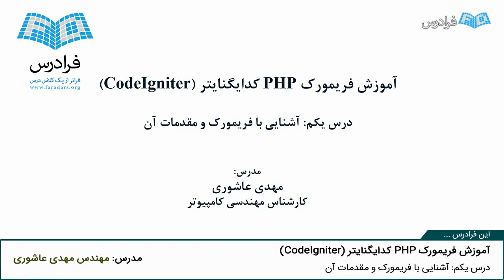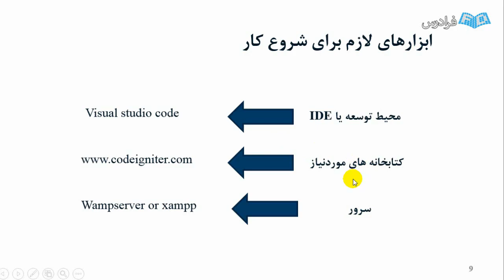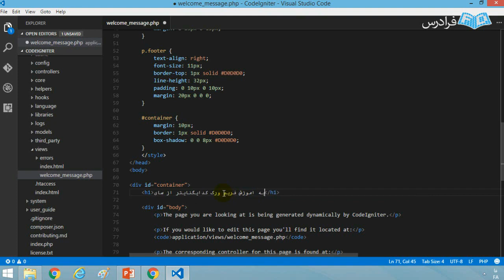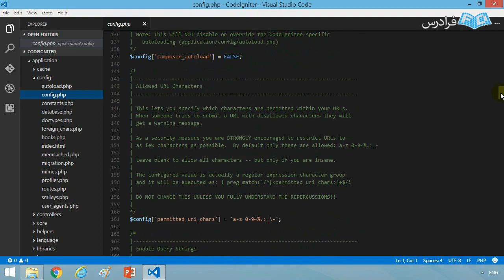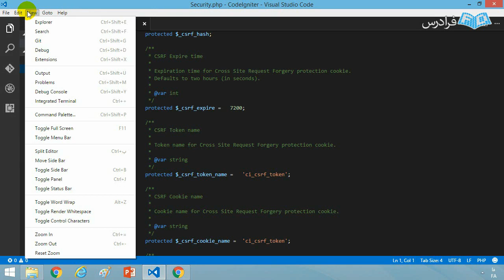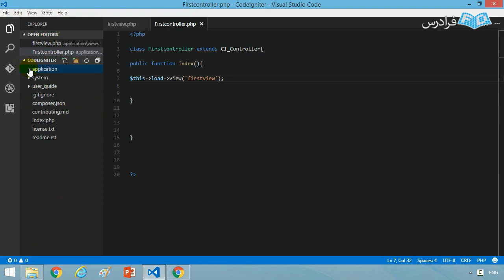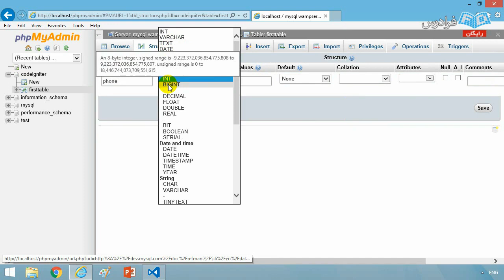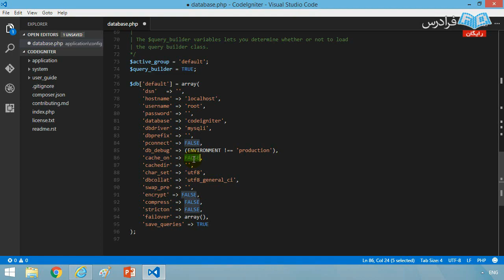آموزش فریم ورک پی اچ پی کدایگنایتر CodeIgniter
FaraDars: آموزش فریم ورک PHP کدایگنایتر CodeIgniter - (برای مشاهده نسخه کامل آموزش به لینک زیر مراجعه کنید)

0:00:00 درس یکم: آشنایی با فریمورک و مقدمات آن
0:12:11 درس دوم: آشنایی با مدل MVC
0:29:04 درس سوم: آموزش کار با دیتابیس

توجه به پراکندگی روش های کد نویسی به زبان PHP و توجه به این نکته که در دنیای امروز کار گروهی از اهمیت بالایی برخوردار است و سرعت اتمام پروژه و امنیت خروجی پروژه نیز حائز اهمیت می باشد برنامه نویسان بر آن شدند تا بتوانند تحت یک چارچوب یا فریمورک (Framework) قوانین یکسانی را برای تمام اعضای یک تیم در کد نویسی تهیه کنند که منجر به تولید چارچوب های گوناگون شد. یکی از این چارچوب ها و قوانین CodeIgniter نام دارد که مورد بررسی ما قرار خواهد گرفت.

در این فرادرس شما نحوه ایجاد سریع و اصولی وب سایت بر اساس کار گروهی و مدل MVC را فرا خواهید گرفت. در مدل MVC طراح ظاهر و Design سایت می تواند کار خود را به طور مستقل از برنامه نویس PHP انجام دهد و نگرانی بابت ادامه پروژه نداشته باشد. امروزه بیشتر شرکت های برنامه نویسی برای سرعت دادن به کار طراحی وب خود ملزم به استفاده از فریمورک ها هستند.

آموزش فریم ورک PHP کدایگنایتر CodeIgniter - (برای مشاهده نسخه کامل آموزش به لینک زیر مراجعه کنید)